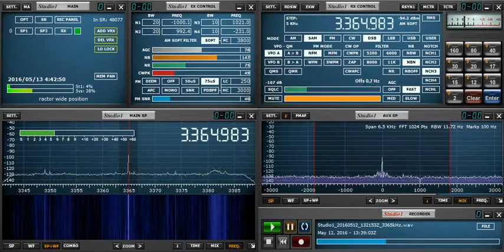3364.983kHz NBC Milne Bay (presumed) 20160512 2137JST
A very low modulation.